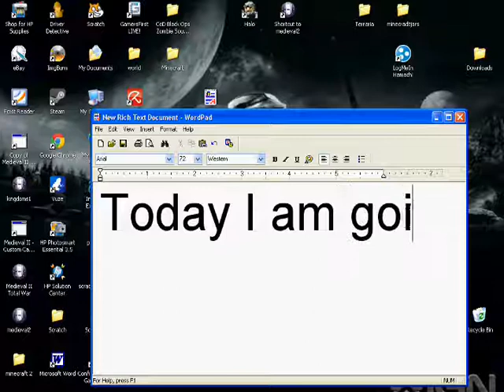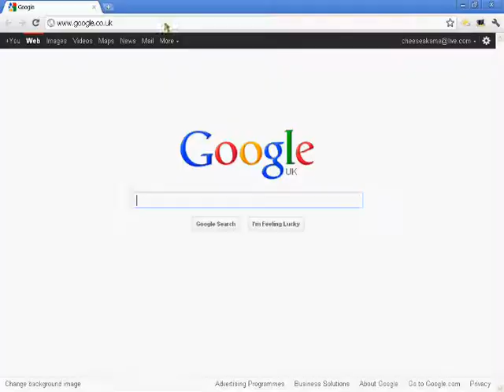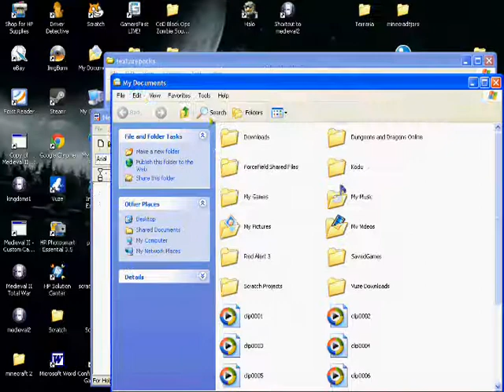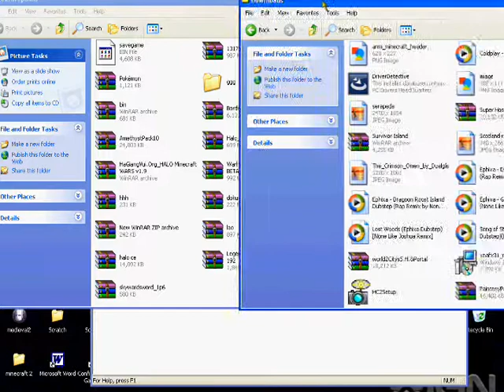How to install a texture pack on Minecraft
If you have Minecraft here is the link for PreRelease 5
Here is a download link for a cracked minecraft with pre 4 server